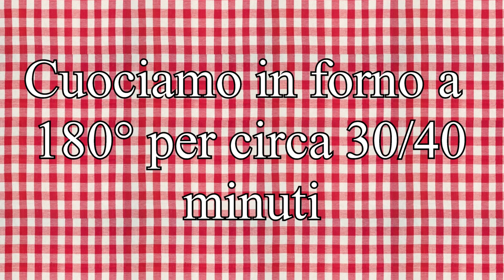Pizzo Palumbo - U Pizz Palumm - Dolce Pasquale - Sfizi & Delizie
Se ti è piaciuto, faccelo sapere con un 'mi piace' e un commento!

Il Pizzo Palumbo "U Pizz palumm" che vuol dire "pezzo di colomba", è un dolce tipico che si realizza in occasione della Pasqua nella città di Lucera. E' un dolce della tradizione, infatti, ha pochi ingredienti ben equilibrati tra di loro. Ottimo per la colazione, perfetto come merenda, si può servire anche come dolce a fine pasto.
Una gustosa alternativa alla colomba pasquale, realizzata con pochi ingredienti, genuini e facili da trovare.

🇮🇹 Lista degli ingredienti (stampo 33cm):
- 500 g di farina;
- 250 g di zucchero;
- 5 uova;
- 1 cucchiaio di estratto di vaniglia o 2 bustine di vanillina;
- succo e buccia di 1 limone;
- 150 ml di olio di semi;
- 150 ml di latte;
- 15 g di lievito.
Per la glassa:
- 200 g di zucchero a velo;
- 1 albume;
- succo di 1 limone piccolo;
- zuccherini colorati.

🇬🇧 Ingredients list (33cm mold):
- 500 g of flour;
- 250 g of sugar;
- 5 eggs;
- 1 tablespoon of vanilla extract or 2 sachets of vanillin;
- juice and peel of 1 lemon;
- 150 ml of seed oil;
- 150 ml of milk;
- 15 g of yeast.
For the glaze:
- 200 g of powdered sugar;
- 1 egg white;
- juice of 1 small lemon;
- colored sprinkles.

🇫🇷 Liste des ingrédients (moule de 33 cm) :
- 500 g de farine;
- 250 g de sucre ;
- 5 oeufs;
- 1 cuillère à soupe d'extrait de vanille ou 2 sachets de vanilline ;
- le jus et le zeste de 1 citron ;
- 150 ml d'huile de graines;
- 150 ml de lait ;
- 15 g de levure.
Pour le glaçage:
- 200 g de sucre glace ;
- 1 blanc d'œuf;
- le jus d'1 petit citron ;
- vermicelles colorées.

🇩🇪 Zutatenliste (33cm Form):
- 500 g Mehl;
- 250 g Zucker;
- 5 Eier;
- 1 Esslöffel Vanilleextrakt oder 2 Beutel Vanillin;
- Saft und Schale von 1 Zitrone;
- 150 ml Samenöl;
- 150 ml Milch;
- 15 g Hefe.
Für die Glasur:
- 200 g Puderzucker;
- 1 Eiweiß;
- Saft von 1 kleinen Zitrone;
- farbige Streusel.

🇪🇸 Lista de ingredientes (molde de 33 cm):
- 500 g de harina;
- 250 g de azúcar;
- 5 huevos;
- 1 cucharada de extracto de vainilla o 2 sobres de vainillina;
- jugo y cáscara de 1 limón;
- 150 ml de aceite de semillas;
- 150 ml de leche;
- 15 g de levadura.
Para el glaseado:
- 200 g de azúcar en polvo;
- 1 clara de huevo;
- jugo de 1 limón pequeño;
- chispas de colores.